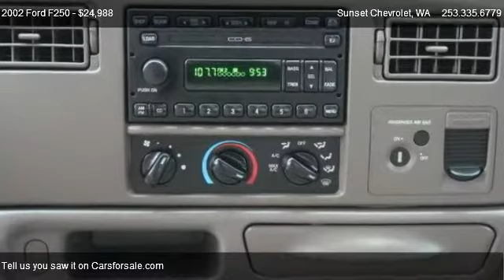2002 Ford F250 Super Duty 4x4 - for sale in Sumner: THE BEST OF THE BEST!!!, WA 98390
Sunset Chevrolet
910 TRAFFIC AVE

in Sumner: THE BEST OF THE BEST!!!, WA 98390

Come test dirve this 2002 Ford F250 Super Duty 4x4 for sale in Sumner: THE BEST OF THE BEST!!!, WA.